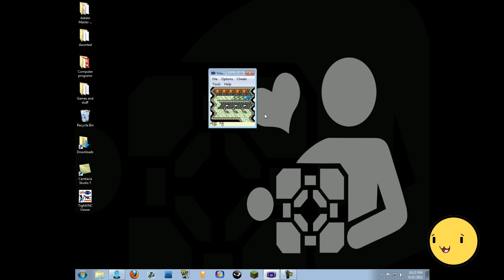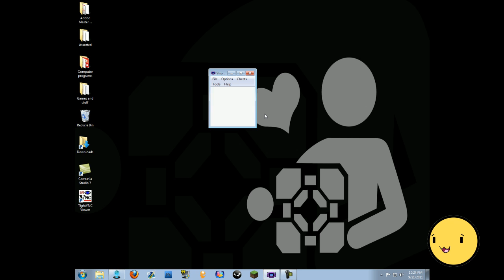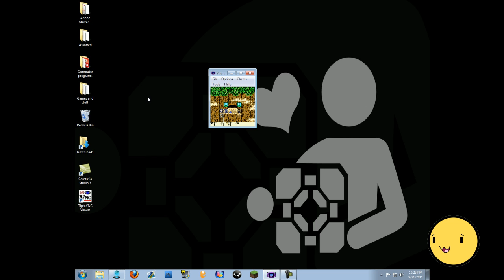My favourite game of all time!